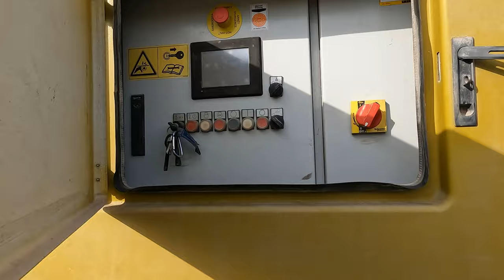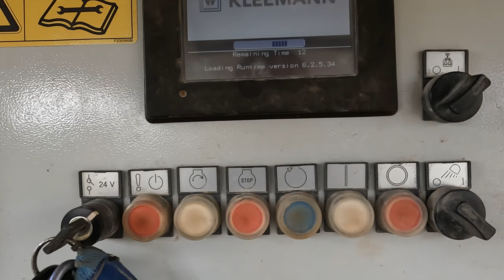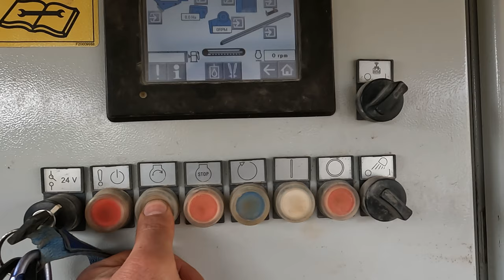# 116..M.Korz...ach da sind wir Zuhause...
Hallo zu dieser Folge. In dieser Folge sind die Aufnahmen vom21. Februar enthalten.
Wünsche sehr viel Spaß beim anschauen dieser Folge und bedanke mich für die Unterstützung dieses Kanals.

LG, Torsten